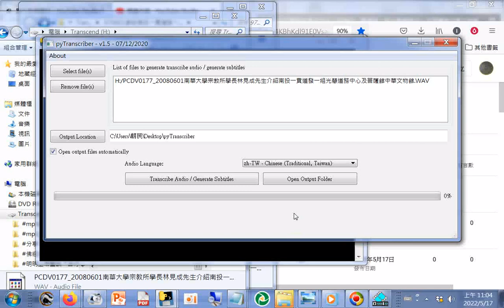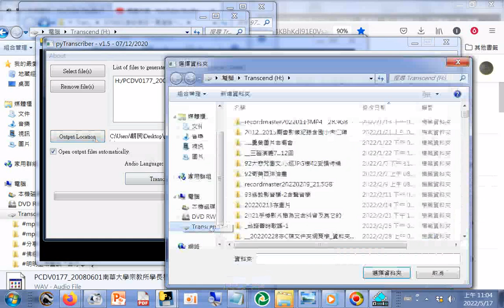_操作#轉聲音為文字，以PCDV0177_20080601南華大學宗教所學長林見成先生介紹南投一貫道發一組光慧道務中心及菩薩館中華文物館.WAV為例，使用程式#pyTranscrriber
閩南語讀經影片合輯